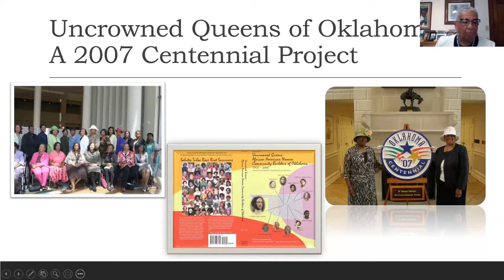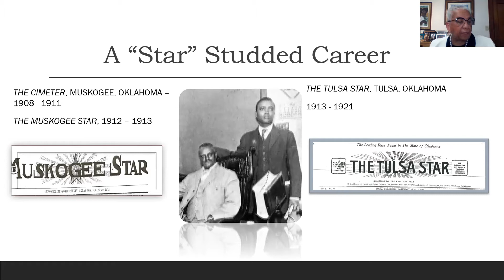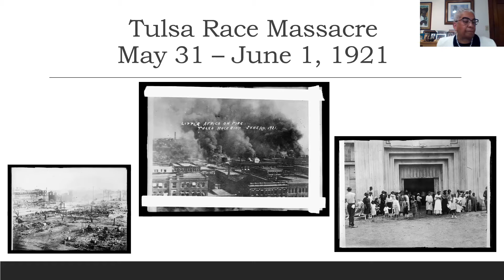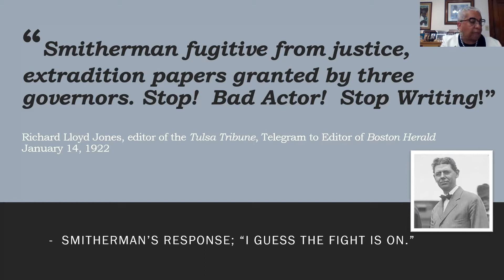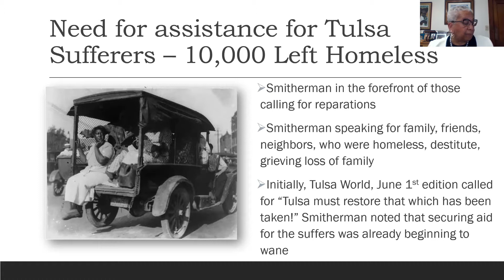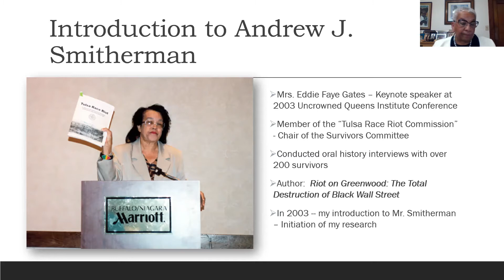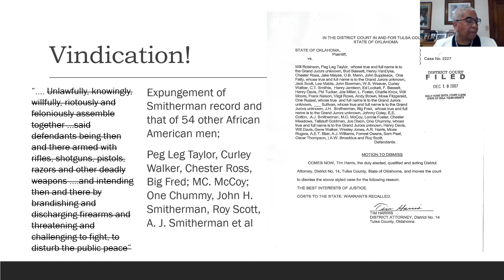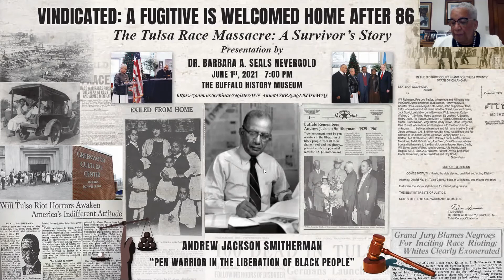The Tulsa Race Massacre: A Survivor’s Story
Between May 31 and June 1, 1921, Andrew J. Smitherman lost everything –  his newspaper plant, his home, and his freedom for a short time. He was arrested and wrongly accused of inciting the Tulsa Race Massacre. Forced to flee Oklahoma, he settled in Boston with his wife and five children. Smitherman was declared a fugitive and an order was issued for his extradition. Dr. Barbara A. Seals Nevergold discusses the period immediately following Smitherman’s flight from Tulsa, his move to Buffalo, the resurrection of a life of service and the campaign to clear his record in the Tulsa Race Massacre.